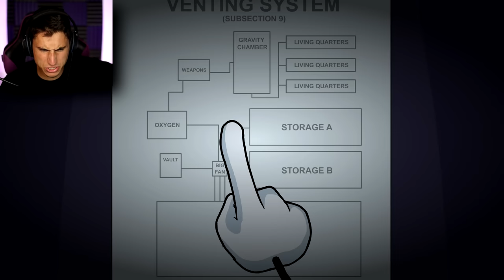HENRY STICKMIN GETS MEAN!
Henry Stickmin gets mean in The Henry Stickmin Collection | The Frustrated Gamer is playing the new Henry Stickmin game! The Henry stickmin collection completing the mission is finally here and to celebrate I will have a funny Henry Stickmin Collection full gameplay! Today I will be playing the Henry Stickmin collection episode 5 completing the mission all endings! See what happens when henry stickmin gets mean and fights the toppat clan! See if I can make the right choices to help my friend Henry stickman and get him out alive! Let's play Henry Stickmin collection with The Frustrated Gamer!